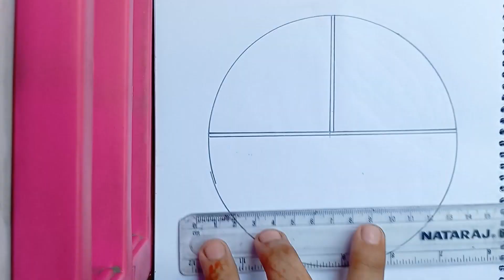How to draw a circle scenery drawing easy 🥰